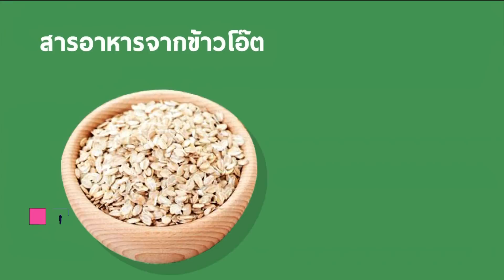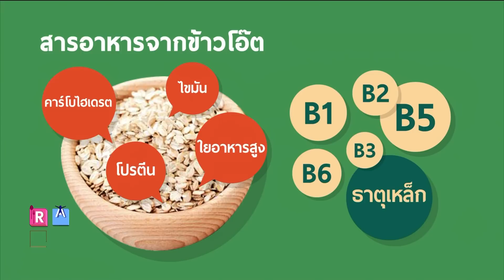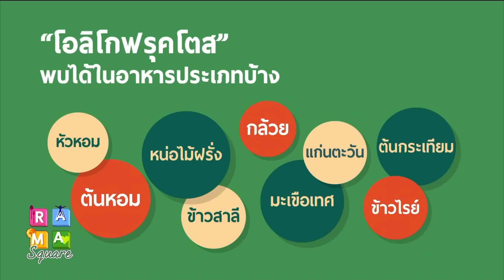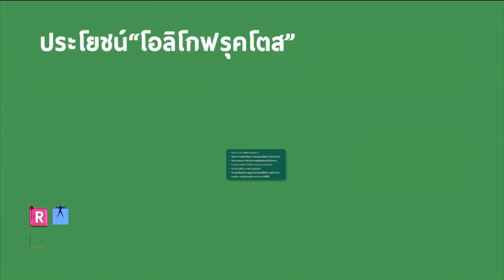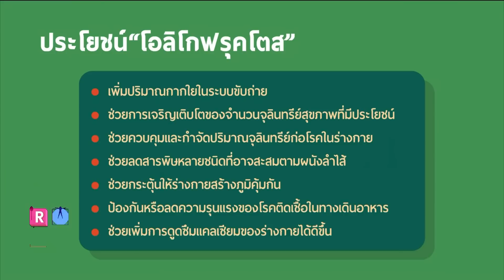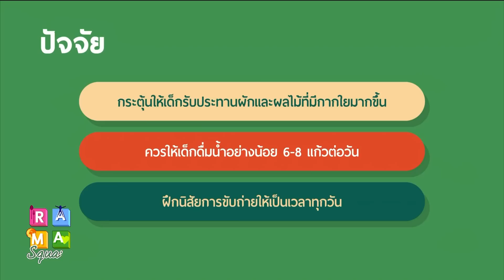ซุปสองสหาย : Rama Square ช่วง เปิดตู้เย็น 9 ก.ค.61(1/3)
“ซุปสองสหาย”
คุณอภิษฎา  ถวัลยวิชชจิต
นักวิชาการโภชนาการ ฝ่ายโภชนาการ